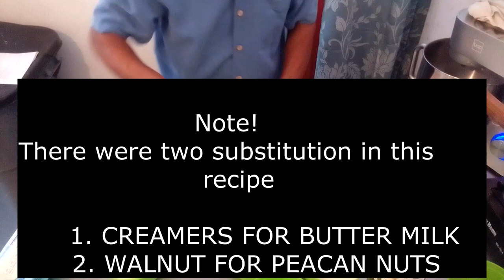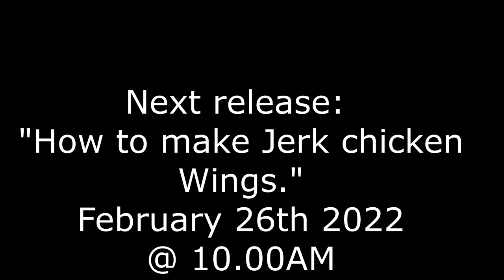Rum Cake baby. Try rum cake don't take any word. spungy, rummy & delicious. Only Bahamas Oh so good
This page shows all ways to prepare various food and drinks. NOTE!! Some of my videos were recorded with texts messages.
While others will have voice notes.

Later for now.

FIND A SPECIFIC MOMENT IN VIDEO

This channel shows "How To prepare and cook any food dishes, Maker of the best fresh fruit Daiquiris hands down.
As for the flavor of daiquiris like CONCOCTION, TROPICAL, COCONUT(best in the world). Just a taste of many.

Later for now.

0:00 Introduction
1:04 1. CREAMERS FOR BUTTER MILK 2. WALNUT FOR PEACAN NUTS
2:05 Then mix walnut/peacan nuts, cinnamon, tbsp rum and brown sugar. set aside
3:14 Next make Glaze and set aside
3:40 For correct amount. Go to recipe Below video
5:10 add butter,sugar cook until sugar melt. Add water mix and bring to boil. Reduce heat medium. Add vanilla and rum stir well set aside
6:59 In a seperate bowl, sift flour, baking power, butter milk or creamers. set aside
7:23 In mixer add butter and sugar mix well about 3 minutes, Now add 1 egg at a time, mixing in between.
11:57 Now add 3/4 cup dark rum and vanilla mix well.
13:01 Now grease and floured a baking pan. shake out any extra flour.
13:36 As you can see I forget to flour the pan
13:46 place the nuts bottom of pan and spread out evenly.
14:44 Bake cake in pre heated oven at 325F for 45 minutes test with a skewer or tooth pick for doness
14:51 after cake is out oven take a skewer or thin long enough to prick holes around cake
15:01 Next release: "How to make Jerk chicken Wings." February 26th 2022 @ 10.00AM